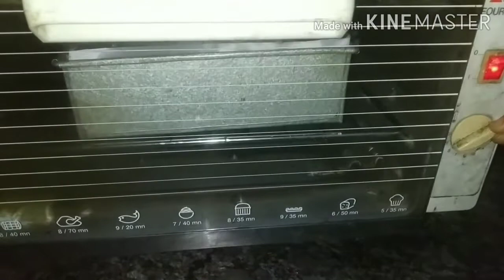Electric Oven Cake recipe/ ইলেক্ট্রিক ওভেন কেক রেসিপি/TAMIMA'S DAILY ROUTINE🤗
Please subscribe my channel💝 & click the 🔔 bell icon so that you can get Notifications 📣when I will upload videos 🎥 & show your support with 👍like, comment on my videos & share with your friends & family 💓.